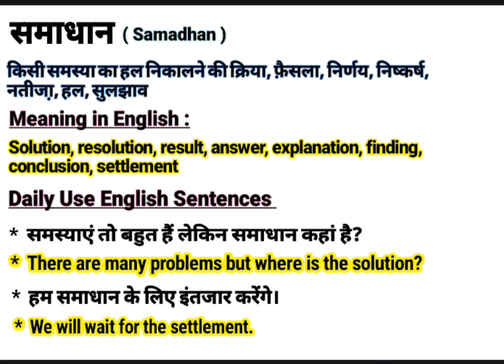समाधान को इंग्लिश में क्या बोलते हैं || Samadhan meaning in English || Daily Use English Sentences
About this video:
This video is about the Hindi Word ‘समाधान ‘’.This word ‘समाधान ‘’ is frequently used in our daily life. It is used in films, Urdu or Hindi Poetry (shayeri). So “समाधान ” word has been defined here with it’s English and Hindi meanings for viewers and learners. I think, this video will help to learn this word completely along with examples in English and Hindi. If you are willing to get more words like this, Please visit my channel to find  English and Hindi vocabulary to enhance your word meaning power, also subscribe to this channel to get notifications for new videos.

Your queries In this Video:
Samadhan meaning in English.
What is Samadhan in English?
Samadhan ka hindi matlab.
समाधान का क्या मतलब होता है?
समाधान का हिंदी अर्थ.
समाधान का हिंदी मतलब.
Samadhan ka kya matlab hota hai?
Basic definition of Samadhan.
समाधान kiya hai?
समाधान pronounce.
समाधान का उच्चारण कैसे करें?
समाधान meaning in Hindi.
समाधान meaning in Urdu.
समाधान meaning in English.
समाधान meaning.
समाधान synonyms.
समाधान kiya hota hai?
समाधान use in sentence.
समाधान examples in Hindi and English.
समाधान definition.
Meaning of Samadhan.
Definition of Samadhan.
Meaning of Samadhan in Hindi.
Meaning of Samadhan in English.
Meaning of Samadhan in Urdu.
Examples of Samadhan in Hindi.
समाधान का पर्यायवाची शब्द
समाधान क्या है? What is Samadhan? Meaning & Synonyms with Definition and Examples in Hindi and English.

Thanks
Educare Desk